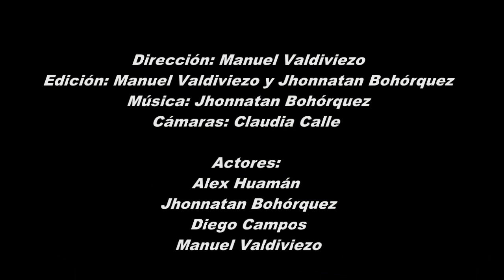Un Pishtaco entre nosotros - Alumnos ENSAD